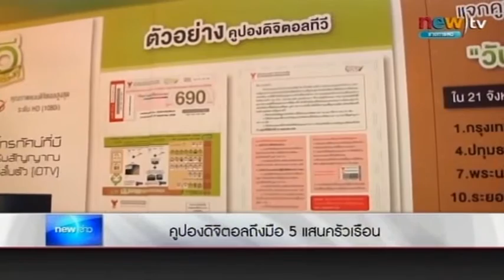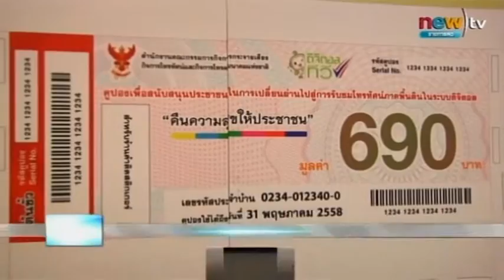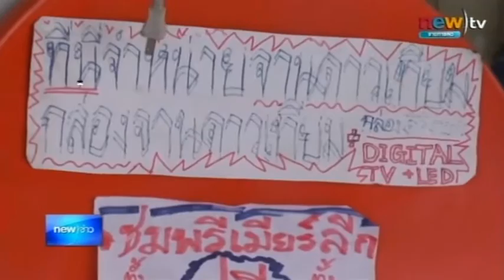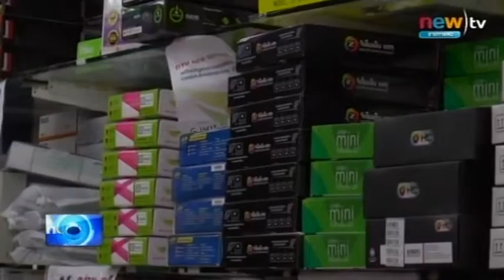รายงาน ผลตอบรับ หลังแจกคูปองทีวีดิจิตอล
ออกอากาศเมื่อ : วันที่ 13 ต.ค. 2557
รายการ : เปรี้ยงข่าวค่ำ
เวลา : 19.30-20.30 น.